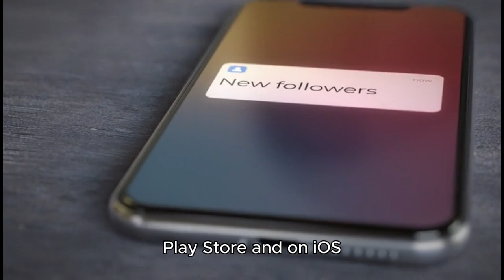SOEDESCO® Unveils Airoheart on Mobile Platforms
SOEDESCO® is thrilled to announce that the story-driven action RPG Airoheart has officially launched on mobile platforms. Fans can now embark on this nostalgic journey on Android via the Google Play Store and on iOS through the App Store.

Launch Trailer Now Available!

Inspired by classic top-down RPGs, Airoheart invites players into a beautifully rendered pixel-art world teeming with danger and intrigue. From perilous dungeons to intense real-time combat, this game combines nostalgia with modern storytelling. Solve intricate puzzles, face deadly traps, and explore an emotional narrative filled with betrayal and redemption.

About Airoheart Mobile

In Airoheart, players take on the role of a courageous hero navigating the enchanting yet treacherous land of Engard. Tasked with stopping his brother from unleashing an ancient, malevolent force, Airoheart must battle monsters, uncover secrets, and form connections with a colorful cast of characters.

Featuring real-time combat, compelling storytelling, and challenging dungeon-crawling gameplay, Airoheart promises a captivating adventure for fans of classic RPGs.

Amazon wishlist